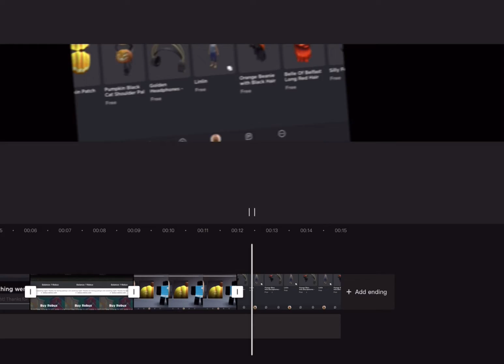Roblox is down😭✨. ⚠️DUCK SONG⚠️